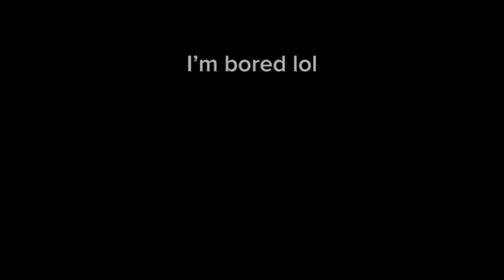Sonic x shadow generations with ​⁠@Zakkujo‘s song take it all